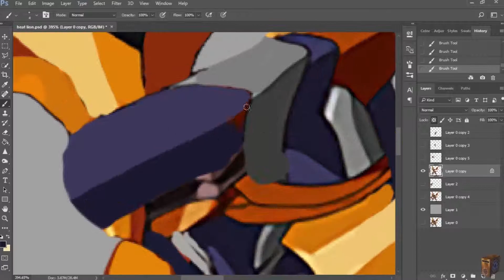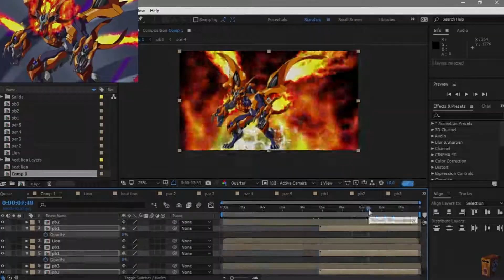Making Animation : Heatlion Yu-Gi-Oh! Vrains [ Live / Animated / Wallpaper Engine ]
You can make your request what wallpaper you want me to edit and send me your best wallpaper !

Welcome Guys!
Most of the wallpaper are perfect looped, 1080p and 60fps.

]]] Direct download link , no ads (members only)